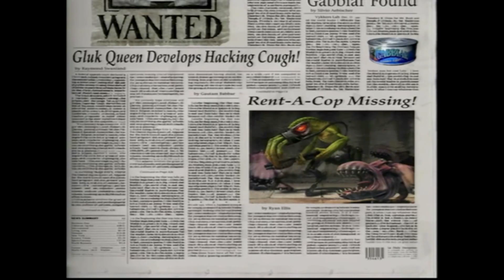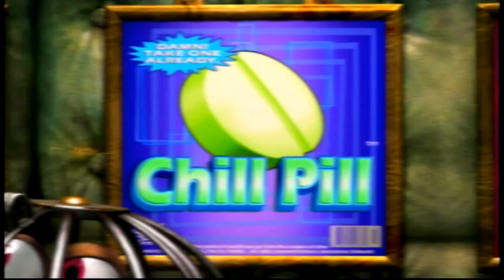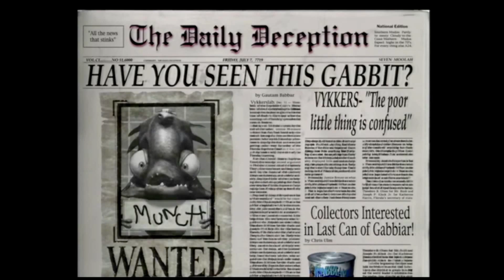Oddworld: Munch's Oddysee | Part 2| PC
Приветствую Вас дорогие друзья и гости канала!